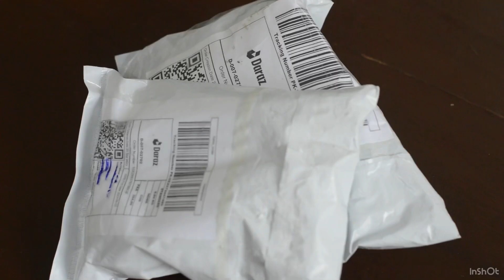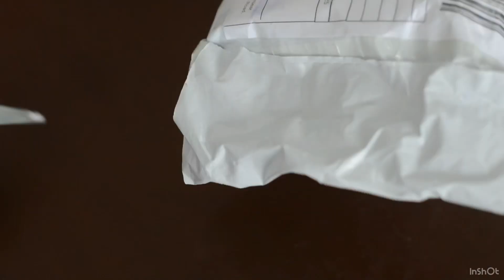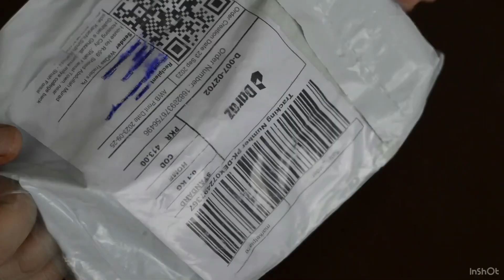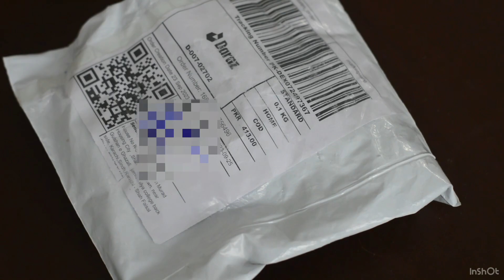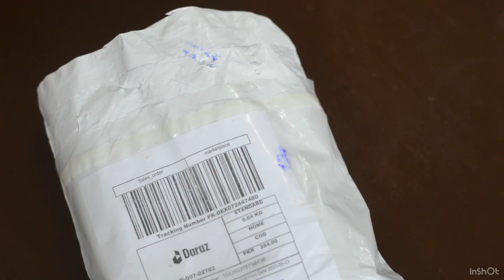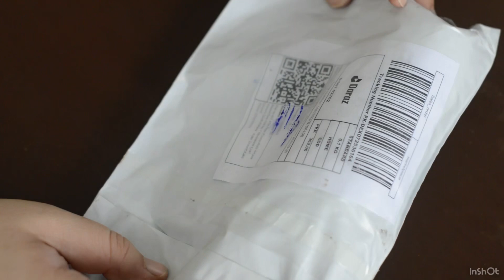Daraz Shopping Haul 🛍 and Viral Daraz Finds | Unboxing Haircare Products from Daraz 📦💫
In this video , I'll be unboxing Hair Care Products from Daraz.pk .  Here are the links to all  the products we ordered from daraz.pk

Quick Note : (Prices Mentioned in the video include the delivery charges as well.For original prices please check on daraz.pk using the following links )

PRODUCT 01 ( Hair Wash Brush Hair scalp Massage Brush Head Anti Dandruff Haircare Massager Someday Silicone Comb Brush scalp Massager Bath and Shampoo From Daraz )

PRODUCT 02  (Large Size METAL Hair Claw Clip For Women Cross Hairclip Hair Grips Hairpins hair catchers Fashion Hair Accessorie from Daraz )

PRODUCT 03 ( Pack of 2 Hair oil applicator comb bottle | Best professional hair oil applicator bottle with comb | 130 ml From Daraz )

PRODUCT 4 ( China Imported Hair Comb Applicator Bottle, Professional Graduated scale, Hair Coloring, Oiling, Dye and scalp treament for Salon, Family (130 ML) Braids Tools Professional Braids Tools Hair Styling For Women Hair Accessories Set Women Girls DIY Hair From daraz )

At Daraz Unboxing ASMR, we unboxing different products from daraz.pk be it haircare products from daraz, beauty products from daraz or fashion / home decor items from daraz.pk. We open them live on the channel and share our review on them .
🌟 Honest Reviews: We give you our unbiased opinions and detailed reviews on products from daraz.pk, helping you make informed decisions before making your own purchases.